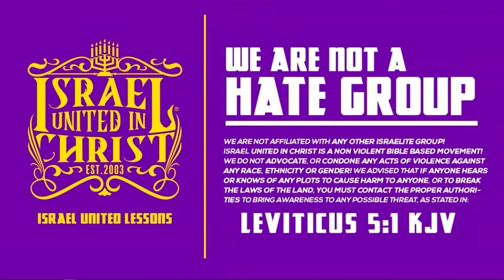IUIC | Christ’s Description In The Bible Is NOT Debatable!